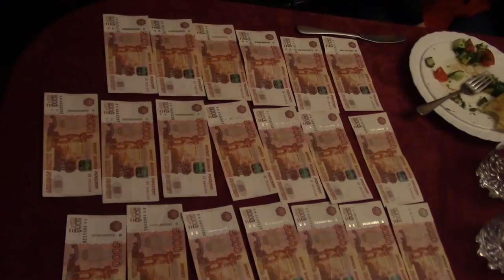Саратовец задержан за попытку подкупа УФСБ ради сына-бизнесмена